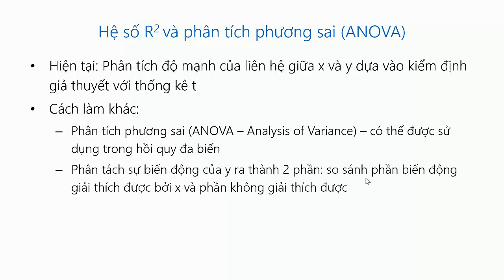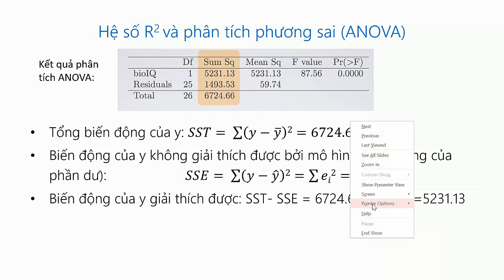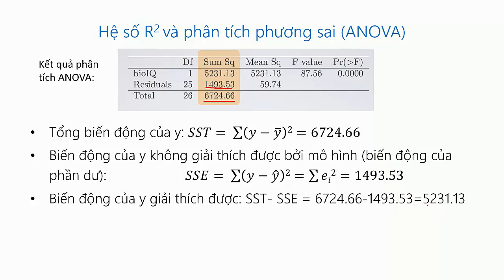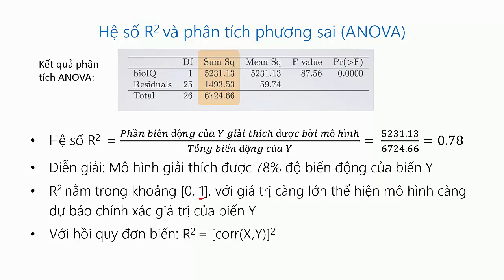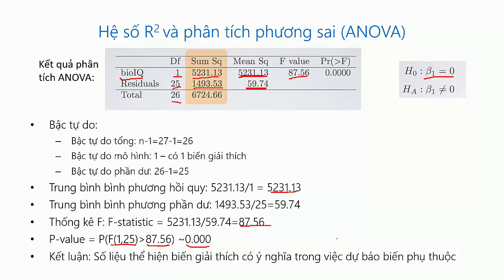4. Kinh tế lượng | Hồi quy tuyến tính | R-squared và phân tích phương sai (ANOVA)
Kinh tế lượng | Hồi quy tuyến tính | Hệ số R-squared (R-bình phương).
Phân tích phương sai (ANOVA) và kiểm định F với hệ số hồi quy.